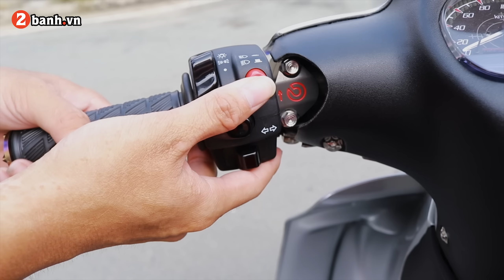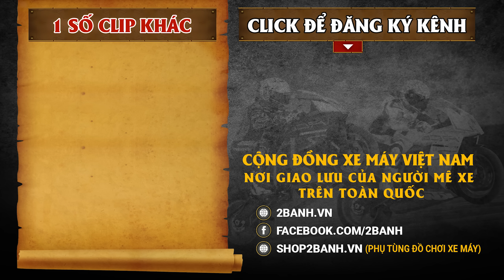Yaz độ KHỦNG, 4 món ăn chơi khiến xe BAY BỔNG I 2banh Review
Chiếc Yaz 20 năm tuổi này đã có màn lột xác đầy ấn tượng khiến Huy bất ngờ!